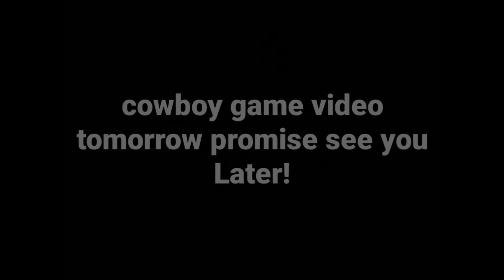cowboy kid goes in gears in a nutshell